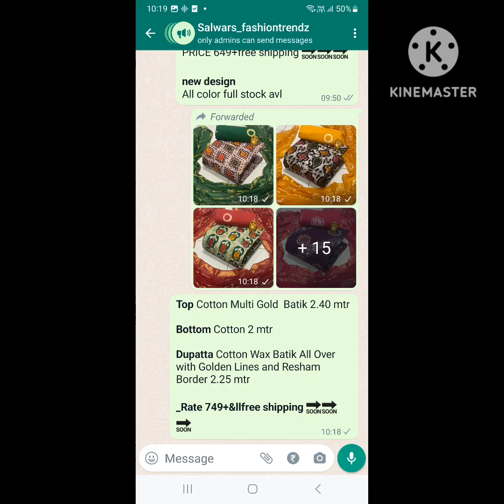Buy now trendy batik wax cotton materials at 749rs free shipping